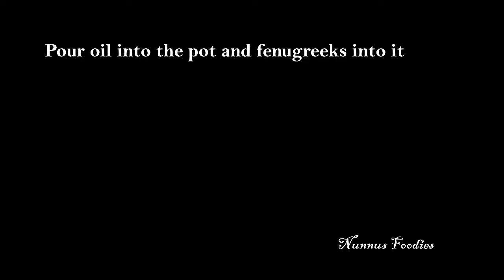സ്രാവ് ചട്ടിയിൽ പൊള്ളിച്ചത്/ Meen Pollichathu/ Shark Delicious Recipe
സ്രാവ് ചട്ടിയിൽ പൊള്ളിച്ചത്/ Meen Pollichathu

This video shows how to make meen pollichathu in pot.